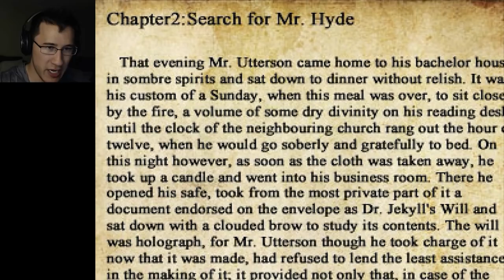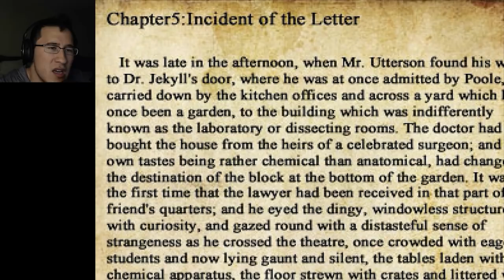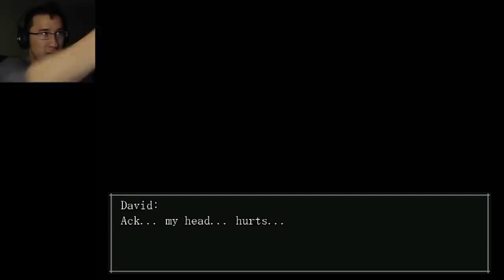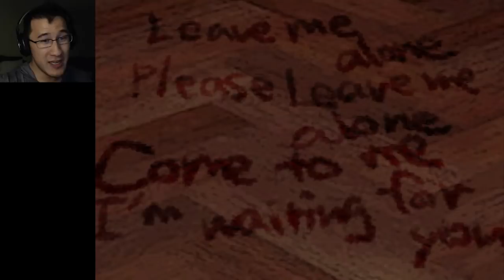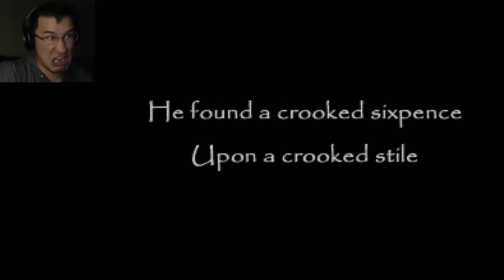The Crooked Man | Part 4 | PUZZLE SOLVING GENIUS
Shut up I'm smart! Stop laughing!

Hello everybody and welcome to my playthrough of the RPG Horror game The Crooked Man! A man is stalked by an evil presence as well as his past. Will he survive to learn the truth?